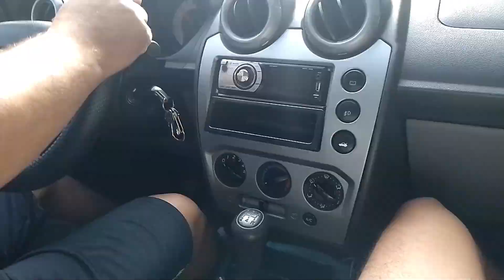FIESTA ROCAM 1.6 2008 DESCENDO A SERRA DO LITORAL NORTE SENTIDO CARAGUATATUBA PARTE 1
Família Areão: Rafael, Laura, Arthur,  e Bolt (nosso cachorro Pinscher mais fofinho).  Compartilhamos nossas experiências com vlog de rotina em casa, brincadeiras, passeios, dicas, vídeos de games.